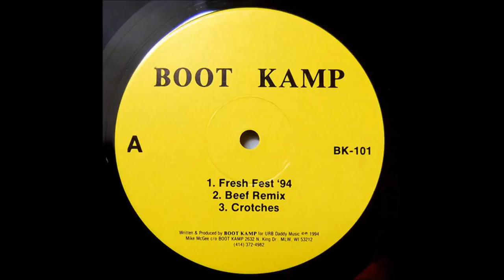Boot Kamp - Fresh Fest '94